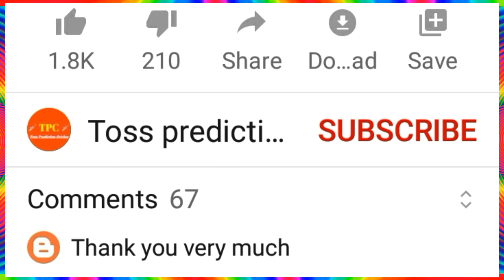Kolkata Knight Riders Playing 11 For IPL 2020 In Uae || Kkr Playing 11 2020 || Kkr playing xi uae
Kolkata Knight Riders Playing 11 for ipl 2020
Kkr playing 11 2020
Kkr playing 11 uae
Kkr best playing 11 ipl 2020
Kolkata Knight Riders playing xi
Kkr 11 for ipl 2020 in uae